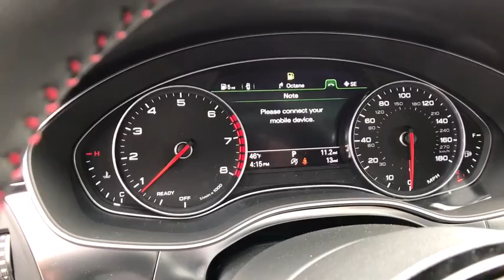2018 Audi A7 Lake forest, Highland Park, Chicago, Morton Grove, Northbrook, IL A181970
2018 Audi A7 available in Lake Forest, Illinois at Audi Exchange. Servicing the Highland Park, Chicago, Morton Grove, Northbrook, IL area.

Audi Exchange
2490 Skokie Valley Rd

Welcome to The Audi Exchange, where you can always Expect The Exceptional! If you have any further questions whatsoever about this listing, please don't hesitate to call us at or email We truly appreciate your interest in this vehicle and we look forward to earning your business! This Audi includes: PRESTIGE PACKAGE Cooled Front Seat(s) Back-Up Camera Power Passenger Seat Heated Front Seat(s) Passenger Adjustable Lumbar Heads-Up Display COLD WEATHER PACKAGE Heated Rear Seat(s) Heated Steering Wheel DAYTONA GRAY PEARL EFFECT DRIVER ASSISTANCE PACKAGE Lane Departure Warning Lane Keeping Assist Adaptive Cruise Control Cruise Control COMPETITION PACKAGE Integrated Turn Signal Mirrors Mirror Memory Tires - Front Performance Locking/Limited Slip Differential Power Mirror(s) Heated Mirrors Tires - Rear Performance Power Folding Mirrors Bucket Seats AUDI BEAM-RINGS *Note - For third party subscriptions or services, please contact the dealer for more information.* There's a level of quality and refinement in this Audi A7 that you won't find in your average vehicle. Simply put, this all wheel drive vehicle is engineered with higher standards. Enjoy improved steering, superior acceleration, and increased stability and safety while driving this AWD AudiA7 3.0 TFSI Prestige. There is no reason why you shouldn't buy this Audi A7 3.0 TFSI Prestige. It is incomparable for the price and quality.
Window Grid Diversity Antenna,1 LCD Monitor In The Front,Radio w/Seek-Scan, In-Dash Mounted Single CD, MP3 Player, Clock, Speed Compensated Volume Control, Steering Wheel Controls, Radio Data System, DVD-Audio and 10 Gb Internal Memory,Radio: Audi MMI Navigation Plus w/AM/FM -inc: MMI touch, Audi connect w/online services, USB Audi music interface (replaces proprietary iPod cable w/USB ports) and preparation for mobile phone (Bluetooth),Audio Theft Deterrent,SiriusXM All Access Service -inc: 3-month trial subscription,Bose Surround Sound System w/Subwoofer,Speed Sensitive Rain Detecting Variable Intermittent Wipers w/Heated Jets,Chrome Grille,Power Spoiler,Steel Spare Wheel,Fixed Rear Window w/Defroster,Body-Colored Power Heated Auto Dimming Side Mirrors w/Power Folding and Turn Signal Indicator,Perimeter/Approach Lights,Power Liftgate Rear Cargo Access,Front And Rear Fog Lamps,Wheels: 8.0 x 19 5-Spoke V Design,Compact Spare Tire Mounted Inside Under Cargo,Body-Colored Rear Bumper w/Black Rub Strip/Fascia Accent,Tailgate/Rear Door Lock Included w/Power Door Locks,Chrome Door Handles,LED Brakelights,Galvanized Steel/Aluminum Panels,Cornering Lights,Programmable Projector Beam Led Low Beam Auto-Leveling Daytime Running Lights Preference Setting Headlamps w/Delay-Off,Light Tinted Glass,Chrome Side Windows Trim and Black Front Windshield Trim,Body-Colored Front Bumper w/Black Bumper Insert,Front License Plate Bracket,Tires: P255/40R19 AS,Clearcoat Paint,Express Open/Close Sliding And Tilting Glass 1st Row Sunroof w/Sunshade,Leather Steering Wheel w/Auto Tilt-Away,Rear Cupholder,Refrigerated/Cooled Box Located In The Glovebox, Driver / Passenger And Rear Door Bins,Day-Night Auto-Dimming Rearview Mirror,Trunk/Hatch Auto-Latch,Leather Gear Shift Knob,Power Fuel Flap Locking Type,FOB Controls -inc: Trunk/Hatch/Tailgate,Compass,Rigid Cargo Cover,Memory Settings -inc: Door Mirrors and Steering Wheel,Voice Activated Dual Zone Front And Rear Automatic Air Conditioning,Immobilizer III Engine Immobilizer,Power 1st Row Windows w/Front And Rear 1-Touch Up/Down,Heated Front Bucket Seats -inc: 8-way power front seats w/driver 4-way lumbar and driver memory,HomeLink Garage Door Transmitter,Illuminated Locking Glove Box,Full Floor Console w/Storage and 3 12V DC Power Outlets,Front And Rear Map Lights,Analog Display,Audi connect - Assistance & Security Tracker System,Full Cloth Headliner,Front Cupholder,Systems Monitor,Remote Releases -Inc: Power Cargo Access,2 Seatback Storage Pockets,Cargo Space Lights,Leather Seating Surfaces,Fade-To-Off Interior Lighting,Cruise Control,Power Door Locks w/Autolock Feature,Remote Keyless Entry w/Integrated Key Transmitter, 4 Door Curb/Courtesy, Illuminated Entry and Panic Button,Carpet Floor Trim,Power Tilt/Telescoping Steering Column,Audi Smartphone Interface -inc: Apple CarPlay/Android Auto,Leatherette Door Trim Insert,Driver And Passenger Visor Vanity Mirrors w/Driver And Passenger Illumination,Front Center Armrest w/Storage and Rear Center Armrest w/Pass-Thru w/Storage,60-40 Folding B